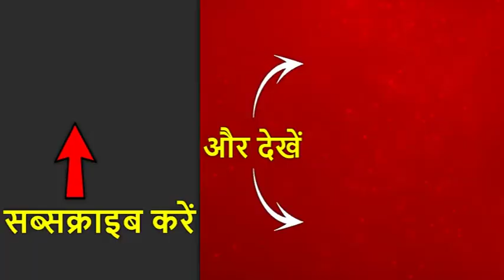इलाहाबाद हाई कोर्ट परिसर में हुई साक्षी और अजितेश के साथ हुई मारपीट, वकीलों पर लगाया आरोप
बरेली से बीजेपी विधायक राजेश मिश्रा की बेटी साक्षी मिश्रा और उनके पति अजितेश की सुरक्षा की मांग को लेकर दायर याचिका पर इलाहाबाद हाईकोर्ट में आज सुनवाई हो रही है. इससे पहले आज हाई कोर्ट परिसर के अंदर हाई वोल्टेज ड्रामा देखने को मिला. हाई कोर्ट पहुंचे अजितेश से कुछ लोगों ने परिसर के अंदर मारपीट की. इसके बाद अजितेश ने एबीपी न्यूज़ से कहा कि यहां हाई कोर्ट के अंदर साक्षी और मुझे मारा गया. उन्होंने इस मारपीट का आरोप वकीलों पर लगाया है.